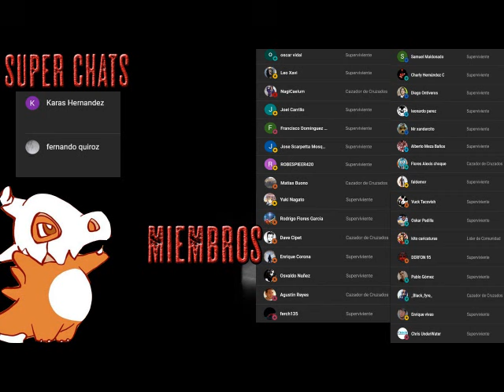Apocalipsis Island La Batalla final - AudioLibro Dramatizado - Parte 2